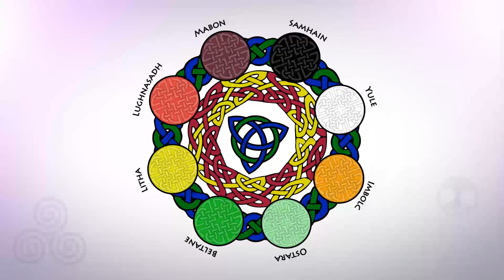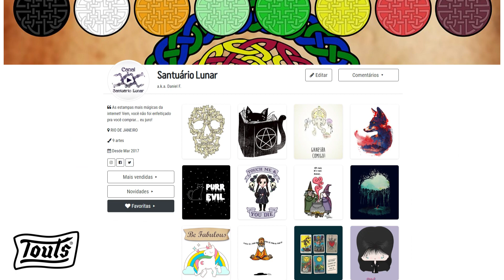Sabbat Samhain / Halloween / Dia das Bruxas | O que é e como celebrar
O que é Samhain? Como celebrar o Sabbat Samhain?

O Sabbat Samhain representa, na Roda do Ano, o fim do ano celta, o início do ano para os bruxos e também o fim da colheita. Ele anuncia que os tempos difíceis estão vindo, ou seja, o inverno.

Hemisfério norte: 31 de Outubro - 1 de Novembro
Hemisfério sul: 30 de Abril - 1 de Maio

Após a cristianização da Irlanda, diversas características religiosas e mitológicas foram descartadas por não serem compatíveis com a bíblia cristã. Porém, algumas festividades e algumas outras características, ao invés de serem apagadas, foram adaptadas. O Sabbat Samhain se tornou a "Noite de todos os Santos", em inglês a "All Hallows Eve" que, posteriormente, se tornou o que conhecemos como Halloween.

Tudo sobre a Roda do Ano e os 8 Sabbats + Ebook gratuito

Quer ler no seu Kindle? Baixe grátis o ebook aqui (Kindle Unlimited)

Apoie o canal comprando/assinando produtos e serviços para você:

- Seja Kindle Unlimited e leia à vontade, 30 dias grátis
- Compre livros e outras coisas por este
- Assine Amazon Prime e tenha frete grátis, promoções, Amazon Video e Music, 30 dias grátis
- Presenteie você e quem você gosta com itens exclusivos da Touts (cupom SANTUARIO20 para primeira compra com artes do Santuário Lunar)